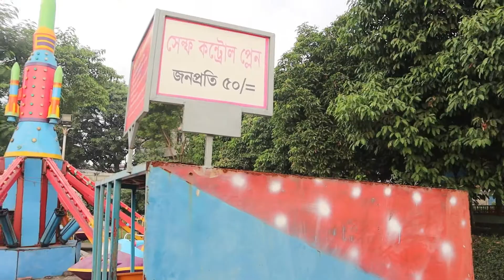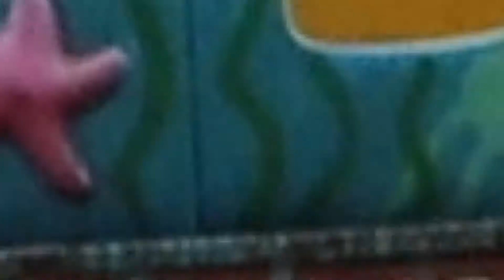ফুরফুরে মেজাজের জন্য - Buriganga Eco-Park - Dhaka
ফুরফুরে মেজাজের জন্য - Buriganga Eco-Park and Shipping Museum Dhaka

সারাদিনের ক্লান্তি শেষে ঘুরে আসুন নদী ও প্রকৃতীর মাঝে। বুড়িগঙ্গা ইকো পার্ক ও শিপিং জাদুঘরে। পার্কটিতে শিশুদের জন্য দারুন সব রাইড সহ ভিডিও গেম ও খাবার জায়গা সহ নামাজের সুব্যবস্থা রয়েছে। বুড়িগঙ্গা নদীর পাশে হওয়ায় ঢাকা-চাদপুর-বরিশাল চলাচলের বিশাল জাহাজ গুলো দেখতে পাবেন পার্কে বসেই।

Buriganga Eco-park place in Shampur, kadamtali Dhaka. It's also called BIWTA Eco-Park and Shampur Eco-park. It's an amazing place to hang out. In the evening it looks so beautiful. Setting besides Buriganga river you can enjoy full sunset with travel launch from Dhaka to Chandpur to Barishal to Dhaka. Riverside Park in Dhaka city. For kids and babies, it has so many rides (Almost 24 rides are available in this Eco-Park).

Eco-Park
Vlog-01
Vromon-Pi

Available Rides and Price
1. 9D Cinema - 100Tk
2. Striking Car - 100Tk
3. Roller Coaster - 50Tk
4. Rezar - 50Tk
5. Freezabi - 50Tk
6. Swing Chair - 50Tk
7. Blue-World Wind - 50Tk
8. Battery Car - 50Tk
9. Meri Gold Round - 50Tk
10. Self Control Plain - 50Tk
11. Wonder Wheel - 50Tk
12. Bull Fight - 100Tk
13. Tera Tora - 50Tk
14. Pairet Ship - 50Tk
15. Rocking Boat - 30Tk
16. Balancing Scoter - 50Tk
17. Capsul - 30Tk
18. Water Slide - 50Tk
19. Coin Operator Baby Figur - 30Tk
20. Baji Tempoline - 30Tk
21. Jumping - 30Tk
22. Cow Boy - 30Tk
23. Mini Feirij Wheel - 30Tk
24. Cross Country Bumper Car - 30Tk